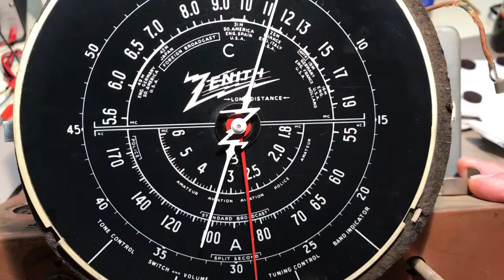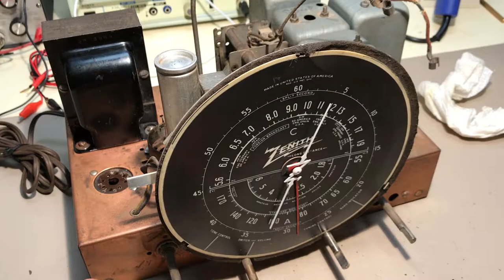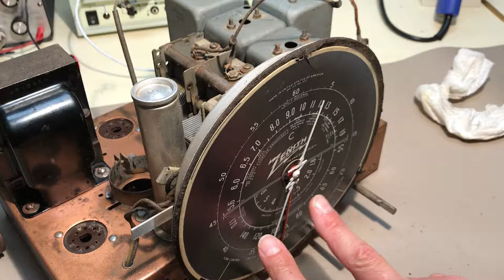Zenith 5S119 Antique Radio | P4 Removing Variable Condenser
The variable tuning condenser is sitting on disintegrated grommets so it has to come out. Watch how it’s done and whether a lapse of judgement with the desoldering gun ends in disaster.